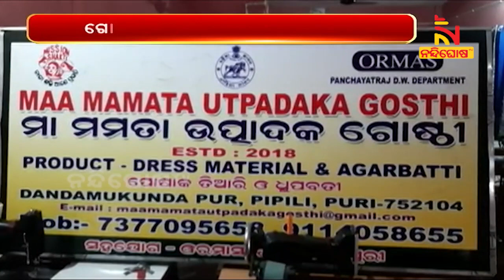Robbery From Multiple Locations In One Night At Pipili Of Puri | NandighoshaTV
* DishTV Channel No: 1367
* Airtel Digital TV Channel No: 611
* TATASky Channel No: 1779
* hathw@y Channel No: 731
* Ortel Channel No: 707
* Videocon d2h Channel No: 840
* SITI Channel No: 17 & 458
* GTPL Channel No: 719
* SUN Direct Channel No: 667
* Asianet Channel No: 219